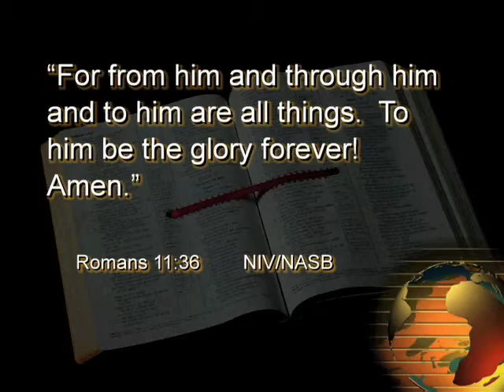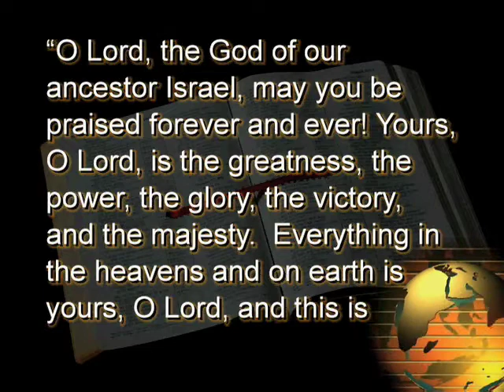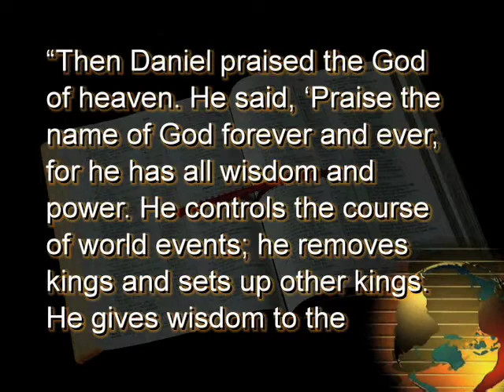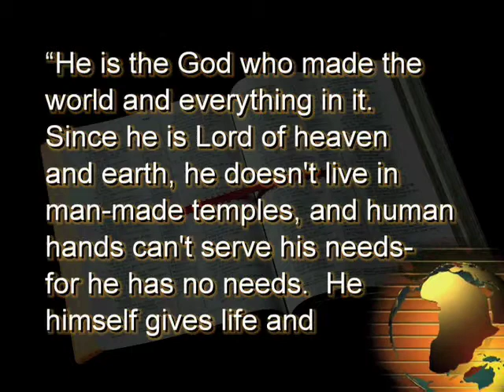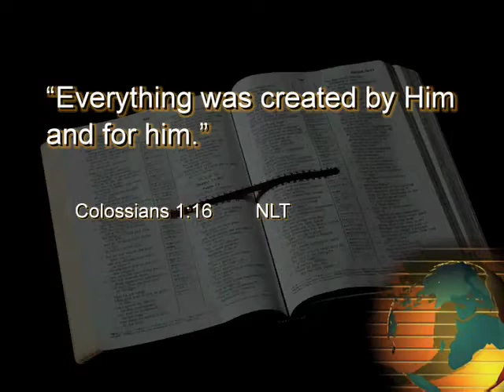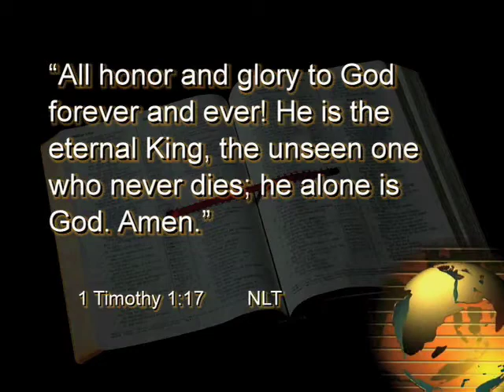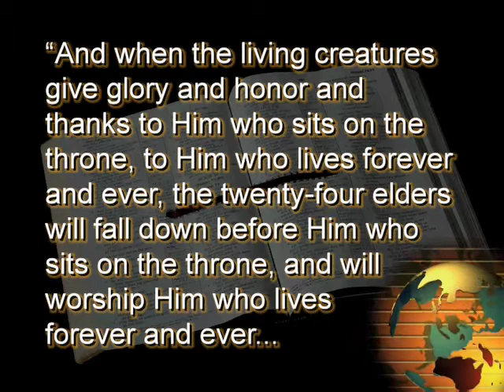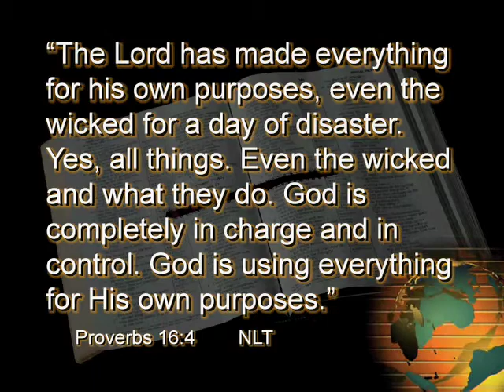Foundations Lesson 3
God is on the throne and everything revolves around Him. God is to be worshiped and praised simply because He is the supreme creator of all things. Once we put God in His rightful place, we begin laying a correct foundation that will give us a theology that will be able to stand up against anything life can throw at us.